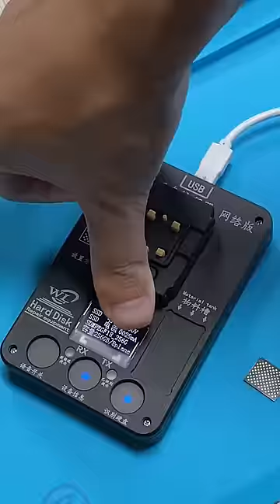Upgrade iPhone XS Storage from 64GB to 256GB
iPhone storage not enough? Check out this video to see how we upgrade the storage of an iPhone XS.

WL NAND Read And Write Programmer For iPhone 8-11 Pro Max